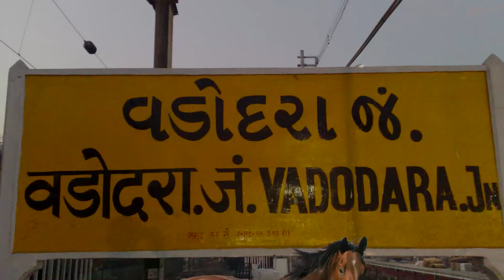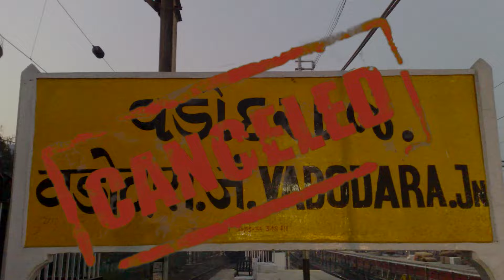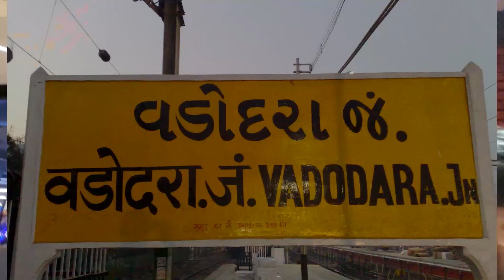ALMOST BROKE MY LEG l BOWLING WITH BROS 😱 CRAZY EXPERIENCE